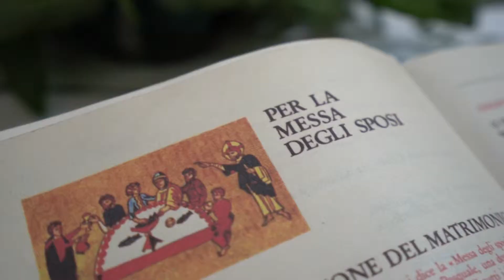Trailer - Gaetano e Claudia - 19-09-18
Azienda leader nel settore Photo e Video

Negli ultimi 10 anni ha realizzato clip in tutta la Sicilia, abbracciando l'Italia ed alcune esperienze all'estero che hanno portato gli elementi del team ad avere una sempre più ampia cultura e sviluppo creativo, tali da poter riuscire a realizzare nel maggiore dei casi tutti le richieste creative.

Info:
Team Leader: Francesco Carrabino / 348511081

Orari chiamate:
Lun-Ven / 9:00 - 13:00 - 16:00 - 20:00

Sab -Dom / 9:00 - 13:00